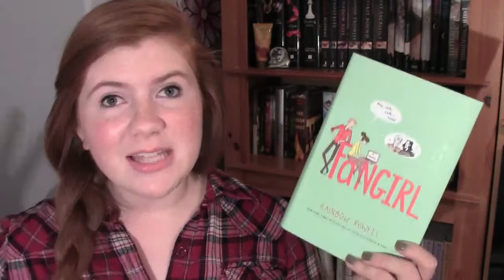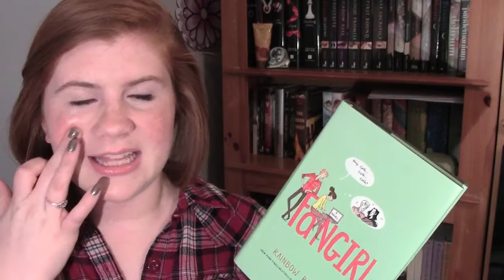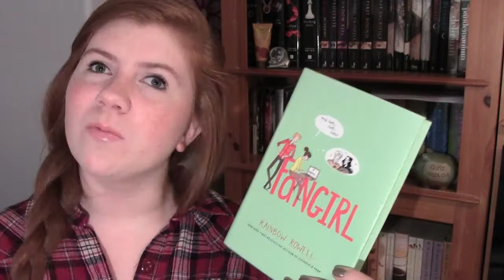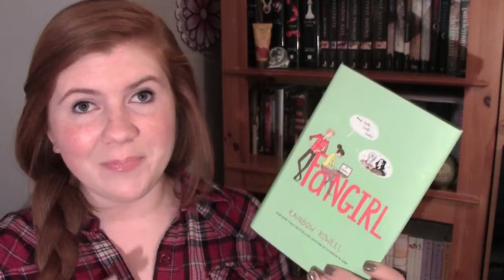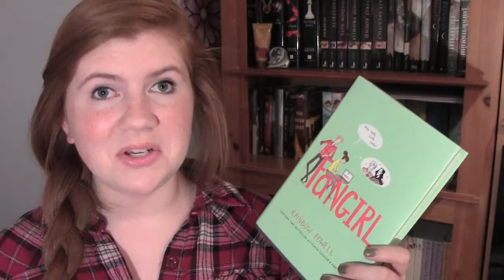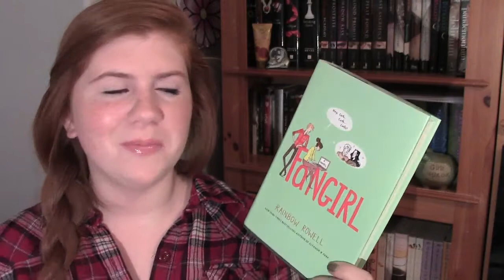Book Review | Fangirl by Rainbow Rowell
Read it, read it!!! :D

Google+: @TheBookDiary